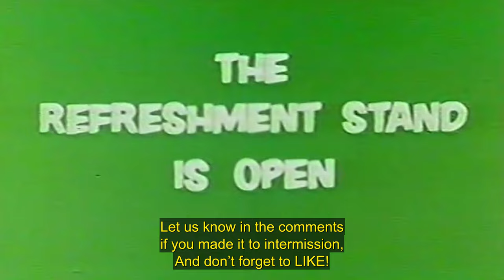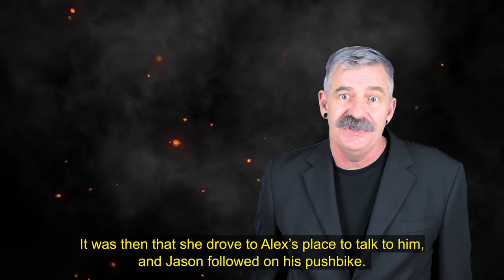Interrogation of Ezra McCandless' Ex BF, Jason Mengel. With Holly and Max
Jason Mengel is interviewed by the police investigating the murder of Alex Woodworth. Jason provides some glimpses into Ezra McCandless’ life, and the way she operated and conducted herself.

You can get a better picture of the extent to which Ezra shirked responsibility for all of her actions, cried victim and constantly blamed other parties for the problems she created for herself.

TRIGGER WARNING: If you thought Ezra said ‘like’ and ‘stuff’ a lot, you ain’t seen nothing yet! In this interview, the word ‘like’ is said over 1,700 times!

𝘾𝙤𝙪𝙧𝙩 𝙞𝙣 𝙩𝙝𝙚 𝘼𝙘𝙩 videos uses material which is either original content, public domain or has been legally FOIA requested and/or purchased (all fully licensed), or falls within the guidelines of fair use. If you  have an issue with any of our content, please contact via email. Although this content is classified as entertainment, this video is made for information and research purposes.
Under the Copyright Disclaimer Section 107 of the Copyright Act 1976 (United States) and The Copyright Act 1968 (Australia) allowance is made for "fair use" for purposes such as criticism, comment, news reporting, teaching, scholarship, and research.
𝘾𝙤𝙪𝙧𝙩 𝙞𝙣 𝙩𝙝𝙚 𝘼𝙘𝙩 uses still images, video and audio recordings from multiple sources, which combined with our own audio and video recordings construct a unique video which presents information in an entirely new original context.